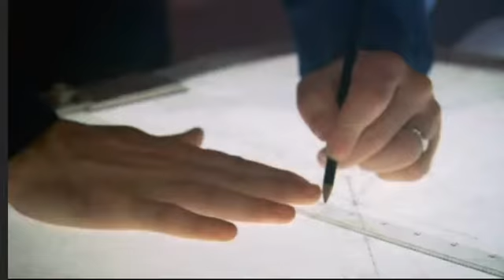αορατο υποβρυχιο 4